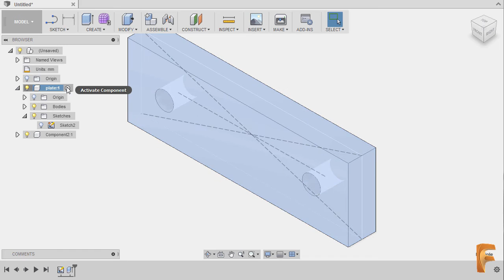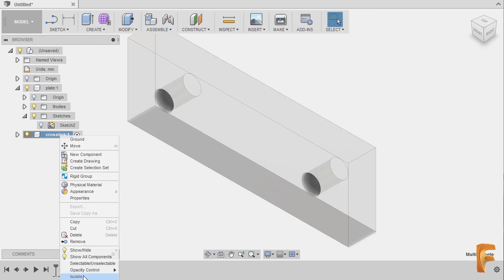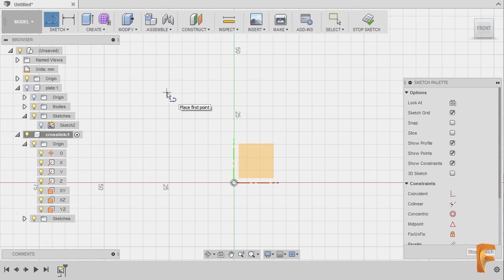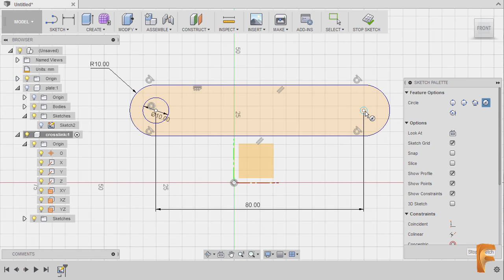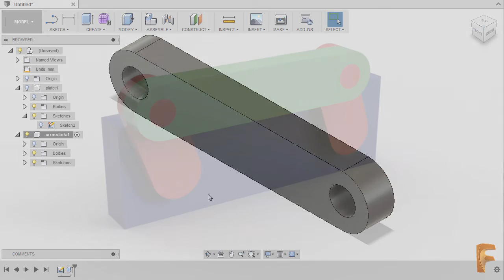Fusion 360 Challenge of the Month: November 2016 - Part2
Join the Autodesk Fusion 360 Monthly Challenge!
and earn an Autodesk Certificate of Project Completion**.

This Challenge is open to all Students and Educators worldwide.
Unite with us - as we all learn and master Fusion 360 Parametric Parts and Assembly.

Mechanics:

1. Complete all 8 (eight) Monthly Challenges posted in Facebook and/or Linkedin.
4. Create and Name your Folder with your FULL NAME - SCHOOL NAME
e.g. John Doe - University of Earth
5. Save the completed Monthly challenge inside your folder and name it as Month-YourName-SchoolName e.g. 07-John Doe-Massachusetts Institute of Technology
6. Post your works in Fusion 360 Gallery and place tags MonthlyChallenge and StudentExpert.

Key Takeaways:
1. Student Expert recognition
2. Worldwide gallery to showcase
3. Worldwide community
4. Competition opportunity
5. Full access to CADLearning portal with more than 35 products •
6. Certificate of Project Completion**
**All challenges must be seen and verified in A360 Project Folder